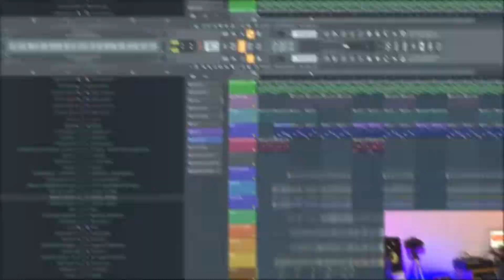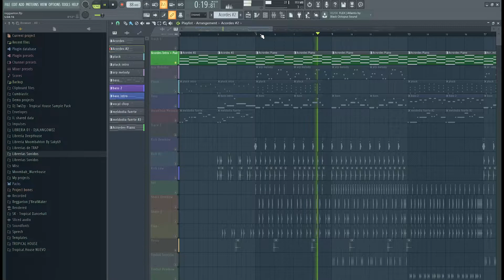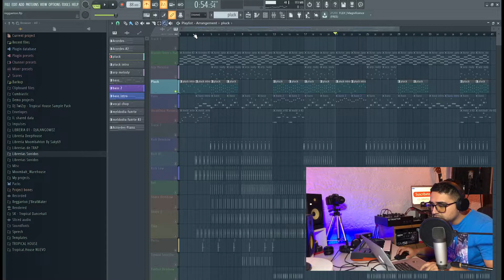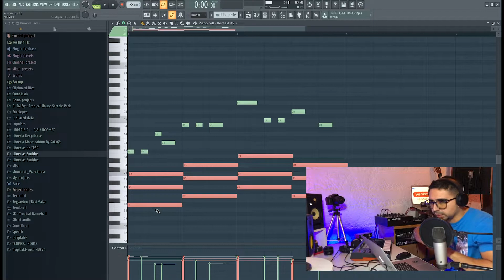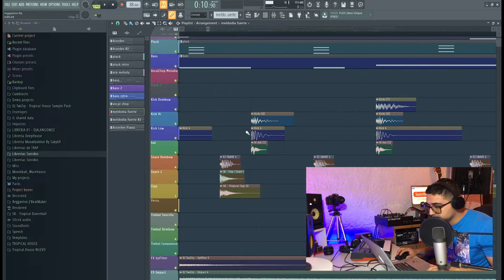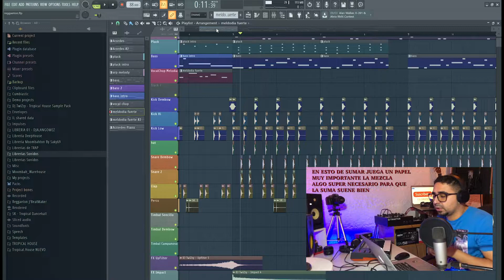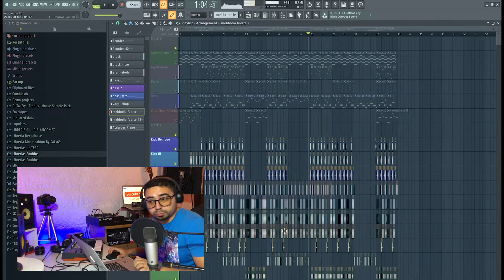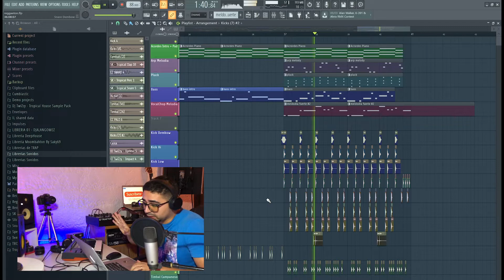COMO HACER REGGAETON (ESTILO NUEVO LATINO) en Fl Studio ⚠️ [FLP]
A LOS 130 MG Y 250 SUBSCRIPTORES LARGO EL FLP!!
PARA QUE HAGAN UNA CANCIÓN O LO QUE QUIERAN!
Si les gusto denle LIKEE!! Y SUBSCRIBIRSE - GRACIASSS

[En ciertas partes se me satura el audio en general cuando hablo y suena el fl studio de fondo. Además tengo instrumentos altos en la mezcla, el bajo y otras cosas, y al sumar satura. sepan disculpar]

COMO HACER REGGAETON en Fl Studio ⚠️ [FLP]

Matz
Matzz